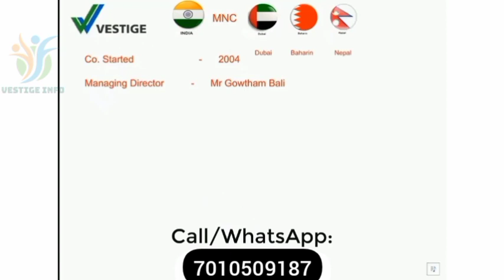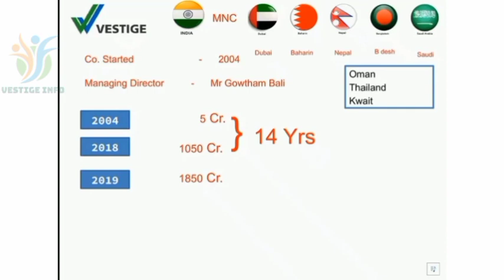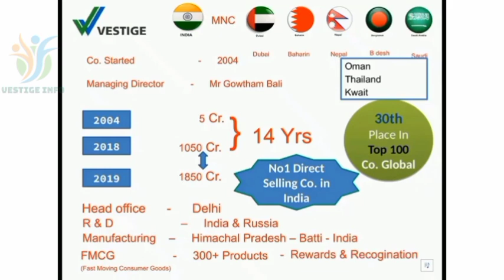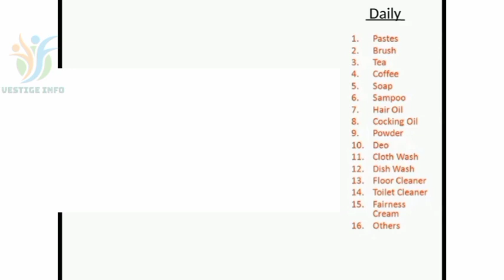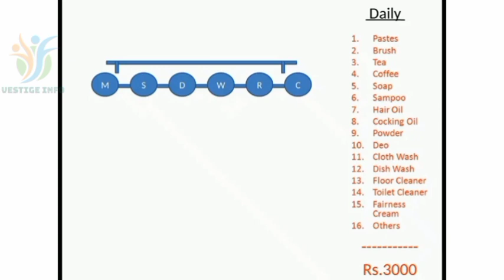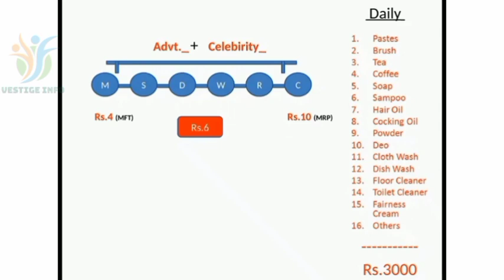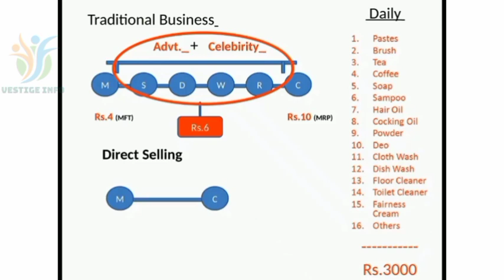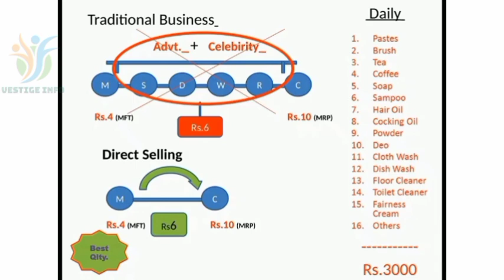vestige Business plan in tamil#No investment#💯legit business#Earn smart#சுலபமாக சம்பாதிப்பது எப்படி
Vestige Business Basic Explanation || முழு விளக்கம் தமிழில் || New Joiners Must Watch this Video.